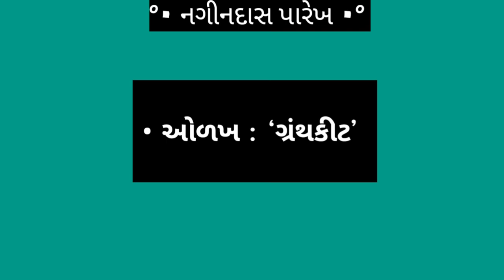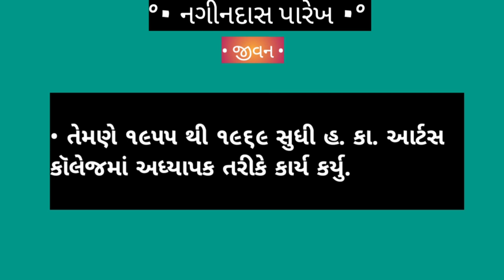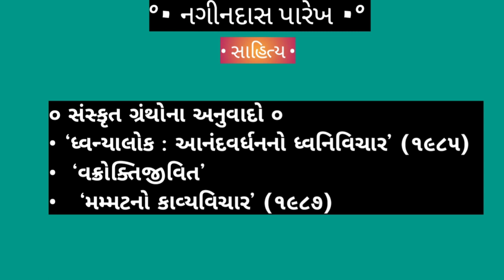Nagindas Parekh ( નગીનદાસ પારેખ - ગુજરાતી સાહિત્યકાર )